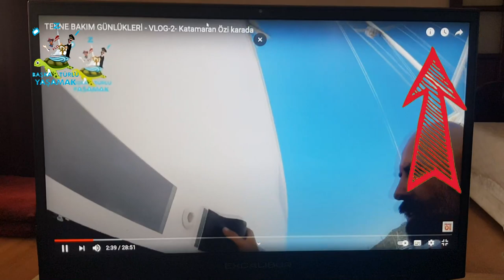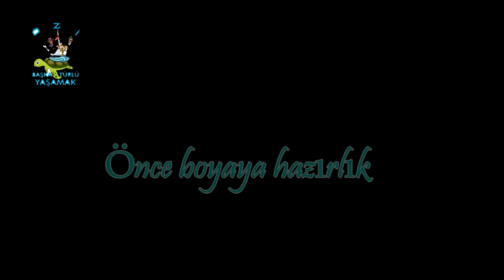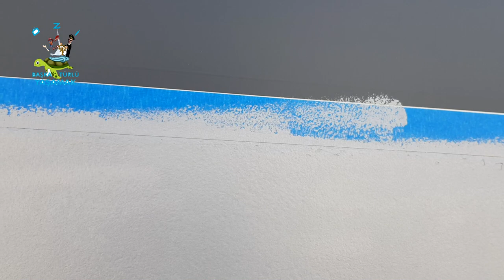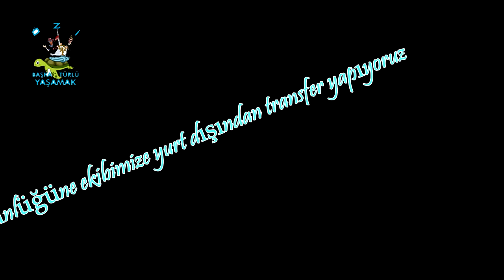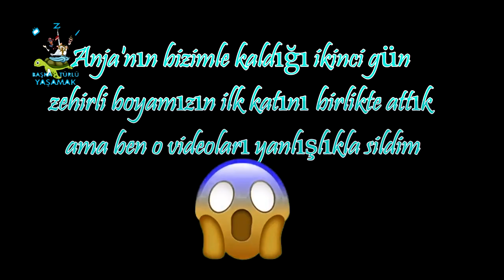TEKNE BAKIM VLOGU- BÖLÜM-3- Katamaran Özi'nin bakımını kendimiz yaptık,hangi zehirli boyayı kullndk?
Başka Türlü Yaşamak kanalından selamlar,
Kara Bakım Vloglarımızın 3.Kısmıyla karşınızdayız.
Bildiğiniz gibi Katamaran Özi 1 ay karada kaldı. Tekne Bakımını kendimiz yaptık. Kara bakımlarını kaptan Öz’le birlikte yaptığımız teknemizde neler yaptık, neler yapamadık? Kimi zaman destek alsak da her şeyi kendimiz deneyerek, kimi zaman yanılarak ama hep öğrenmeye ve başka türlü yaşamaya devam ederek yaptık.
Tekne kara bakım günlükleri vlog serimizin bu videosunda neler var?
Öncelikle her zamanki gibi tabii ki hem eğlence, hem çalışma.
02:17 Astar ve boya öncesi hazırlık aşaması? Neler yaptık? Düzgün bir boyanın sırları “Başka Türlü Yaşamak” Çiftinden.
02:44 Katamaran Özi’nin altına astarını atıyoruz.
05:29 Klasik Katamaran Özi tayfası halleri
10:43 Mavi bant güzellemesi 1
11:22 Katamaran Özi’nin kara park bakımlarında kullandığımız ürünlerden bazıları (Tekno Marin tiner ve Tekno Marin polyester tekneler için su altı boya grubu)
12:01 Ekibimize yurt dışından transfer alıyoruz ve gücümüze güç katarak çalışmaya devam ediyoruz. “Başka Türlü Yaşamak” Katamaran Özi tayfası kara parkta bile misafir ağırlıyor.
13.21 Bordadaki Hatchlerin filmlerini değiştiriyoruz. Lagoon’un orijinal cam filmlerini nasıl söktüğümüzün cevabını bir başka videoda vereceğiz. Peki neden cam filmlerini söküyoruz?
16:23 “Başka Türlü Yaşamak” Logomuzu yapıştırıyoruz. Anlamını ve felsefesini de anlatacağız elbet, tahminleri alabiliriz :)
 17:32 Gelen misafirimizi sadece çalıştırmıyoruz. Peki ne yapıyoruz işte cevabı bu vlogumuzda
 18:15 Ahşap payandaların yerini değiştirmeyi ihmal etmeyin, ama bunu da yalnız yapmayın tabii ki.
18:43 Tekne bakım vlogunumuz ilk bölümünde yaptığımız Jelkot tamirinin sonuçlarını görüyoruz.
19:26 Katamarn özi’nin son kat zehirli boyasını atıyoruz
22:58 Mavi bantları söküyoruz.  Ve yine Mavi boya öncesi bu bantlara güzellemeler yapıyoruz. Bu bantları ayrı bir sevmişiz, mavi aşkımızdan herhalde.
 24:47 Kapanış introsu, Tutya sökümü ve pervaneleri takma işlemi bir sonraki videoya kaldı artık.
Katamaran Özi’nin Kara bakım günlükleri vlog serimizi devam ediyor lakin mavi videoları hafta içi kısa seriler olarak yayınlamaya başladık.

İşi gücü bıraktık 2013’ten beri teknede yaşıyoruz. Neler yaşıyoruz peki? İşte cevabı bu kanalda…
We are a Turkish couple, living on a sailing boat since 2013. “What we live, how we feel?” the answers are on this channel;

Şarkı; Dine-o-Matic - Martin Landstrom
We're In This Together Now - Loving Caliber